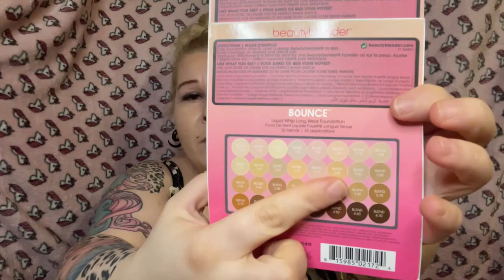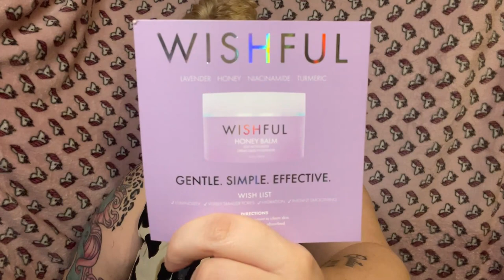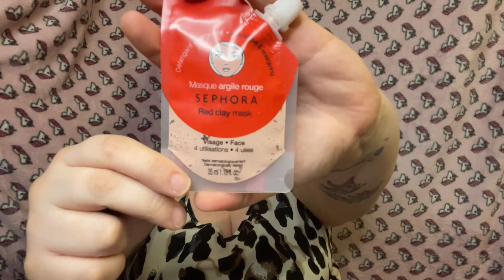Mini haul zakupowy📦: SINSAY, TEDI, HUDA BEAUTY 💋🛒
Siemaneczko misiaki 💖Jak podoba wam się nowy mini "haul"? Co myślicie o produktach? Może coś z tego macie i polecacie? Piszcie na dole w komentarzach! I nie zapominajcie o zostawieniu łapek w górę i subskrypcji aby nie ominął was żaden film! POZDRAWIAM! 💙 💚 💛 🧡 💜